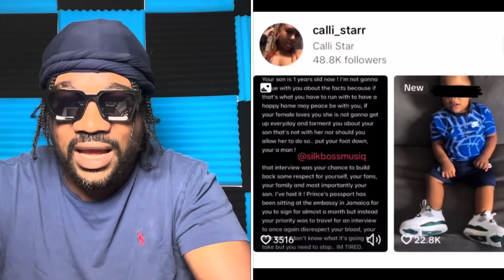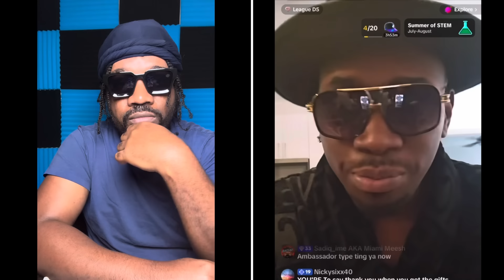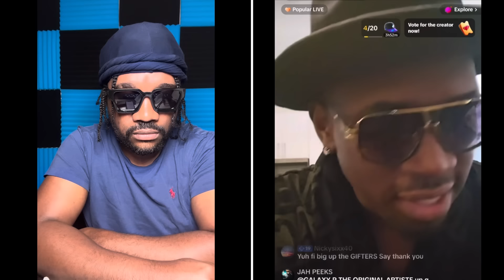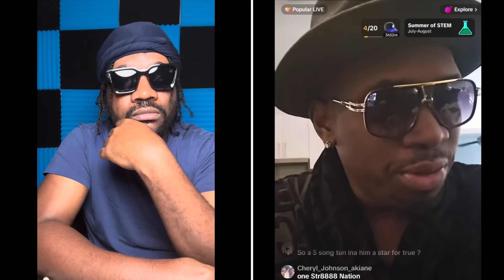Foota Hype Take Credit For NIGY Boy & MAVADO BUSS? Silk Boss & Baby Mom W@R! Queen Ifrica-Miss Kitty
ricstormtv footahype mavado FOOTA HYPE REVIEW REGGEA SUMFEST NIGY BOY & MAVADO UK PERFORMANCE, SILKBOSS BIG BRAWL WITH BABY MOM, QUEEN IFRICA CALL OUT MISS KITTY.,, PABLO YG DRUMMER SPEAK OUT LIKE SHARE AND SUBSCRIBE